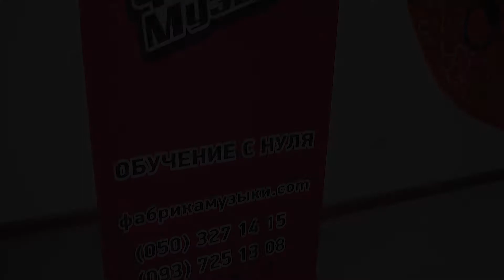Отчётный Миниконцерт маленьких барабанщиков Фабрики Музыки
Отчётный миниконцерт маленьких барабанщиков Фабрики Музыки по окончанию трёхмесячного курса "Барабанный бэнд" ХОЧЕШЬ ИГРАТЬ НА ГИТАРЕ ИЛИ УДАРНЫХ И УЧАСТВОВАТЬ В МУЗЫКАЛЬНОЙ ТУСОВКЕ? ПРИХОДИ К НАМ